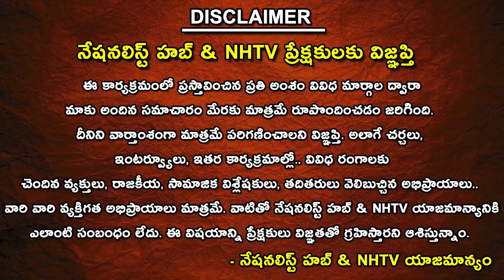CAA Rules Will Be Framed By March 2024..! | Ajay Mishra Teni | Nationalist Hub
Our Company account details :
IFSC Code: HDFC0008045